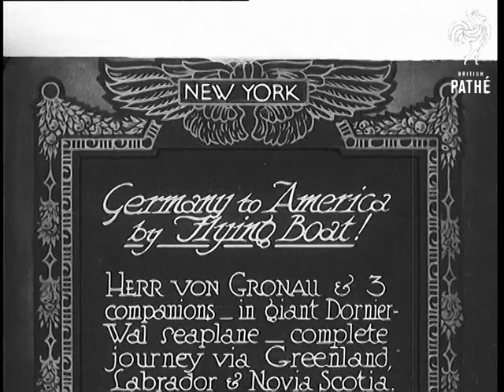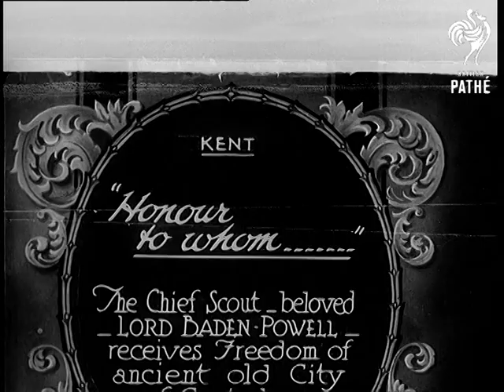Germany To America By Flying Boat! (1930)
Full title reads: "New York. Germany to America by flying boat! Herr von Gronau and 3 companions in giant Dornier-Wal seaplane complete journey via Greenland, Labrador and Nova Scotia."

The German Dornier Wal flying boat comes in to land on the water near New York.

A boat docks with the plane. The crews of the two vessels shake hands. Wolfgang von Gronau and his crew wave at the camera.

Closer shots of Von Gronau and crew after they have landed. They walk up a gang plank. Cheering crowds await them. The crew receive a greeting on behalf of the Mayor.
 FILM ID:721.2